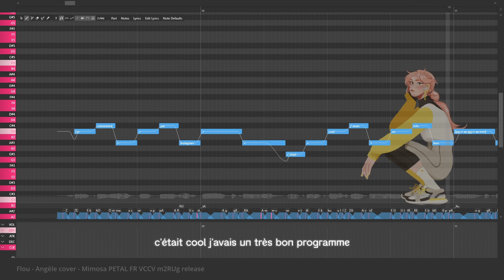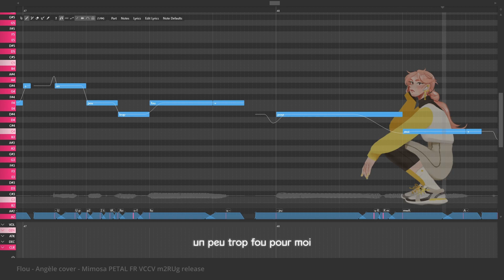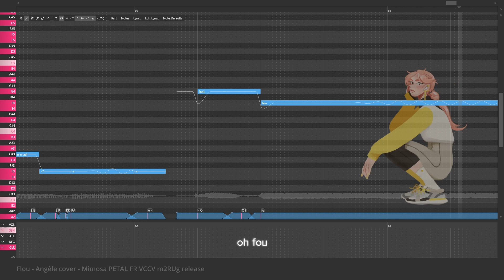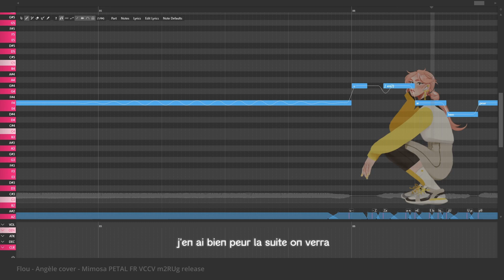【UTAU FRENCH RELEASE】Flou (Angèle) ft. Mimosa PETAL +VB +USTx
Original song by Angèle
midi by a friend
ust, mix, tuning by Mim

It's been a year since I released Mimosa V1! Since then, phonemizers were born and now we live happily.
I recorded a new voicebank with the m2RUg list made by my friend Hibya! It's a softer and sweeter tone than Mimosa V1, hope you will like it.